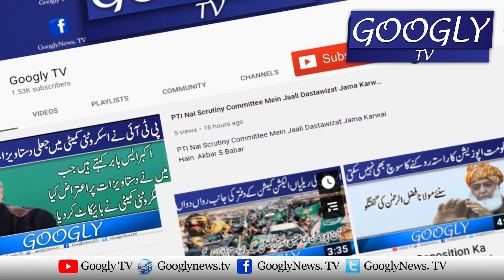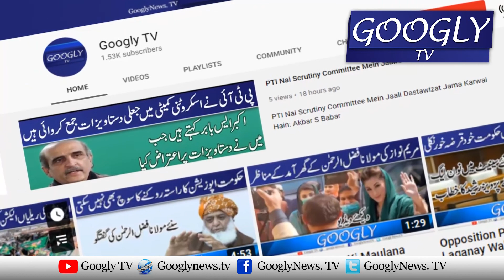Kacha Aam Ya Ambi Khanay Kai Fawaid Kia Hain? | Googly TV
Kacha Aam Ya Ambi Khanay Kai Fawaid Kia Hain?